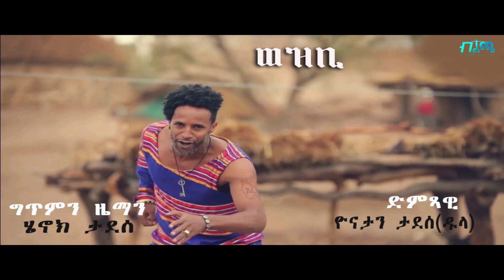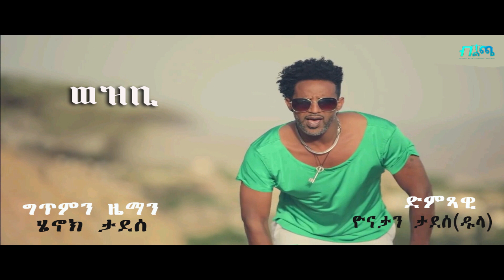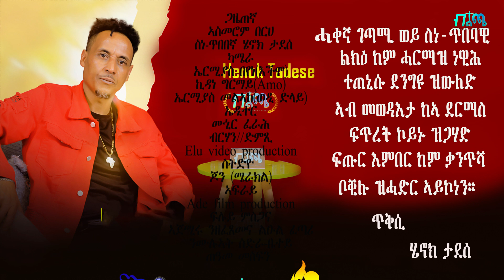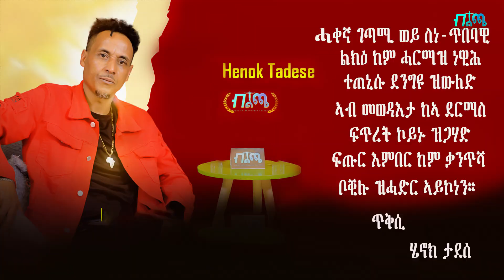New Eritrean - ዕላል ምስ ገጣሚ ዘያምን - ሄኖክ ታደሰ / part 3 / ጋዘጤኛ ኣስመሮም በርሀ 2024